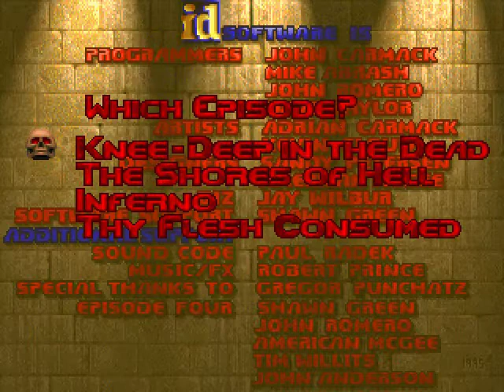Wad Roulette- 1Fiffy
Everdownward joins me for this wad, he has a bad mic but other than that he is a good young man.

Around 2 minutes in the video briefly freezes. I couldn't find a way to edit this out without totally fucking up the sync of the audio compared to the video, so you're going to just have to deal with it bucko.